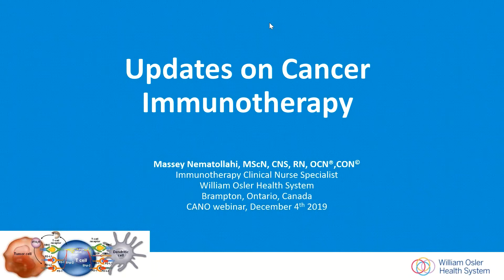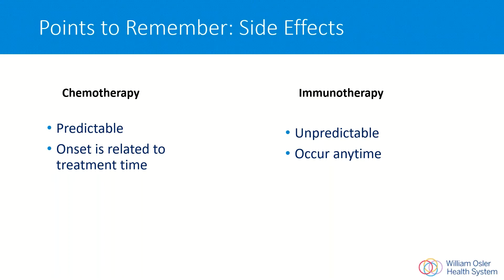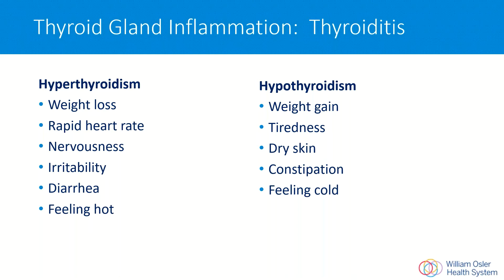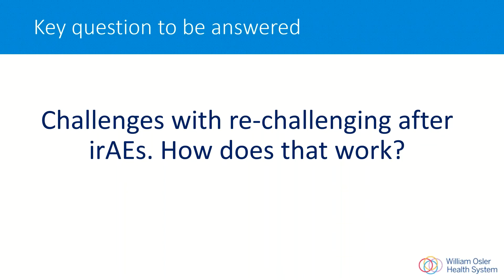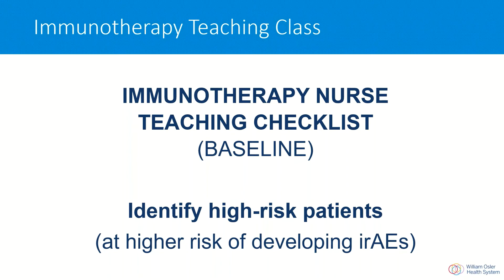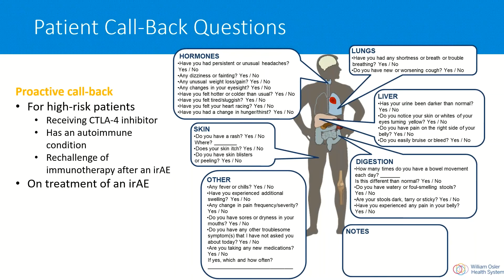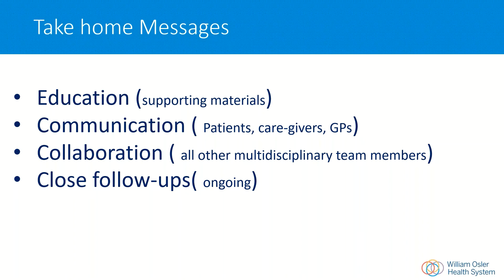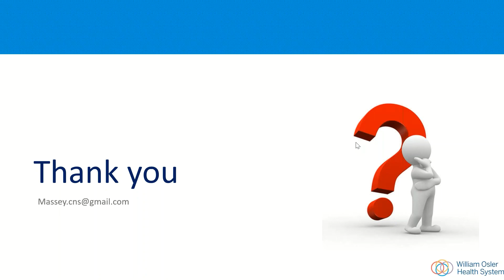Updates on Cancer Immunotherapy Webinar - Massey Nematollahi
Title: Updates on Cancer Immunotherapy
Date: Wednesday, December 4, 2019
Presenter: Massey Nematollahi MSN, RN, CNS, OCN(R), CON(C)